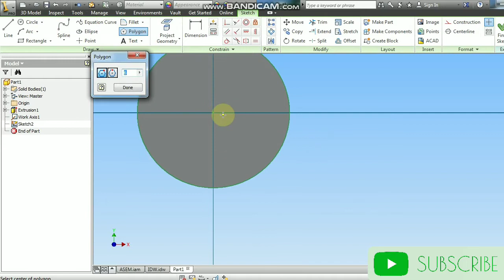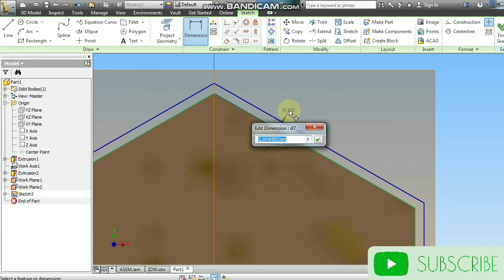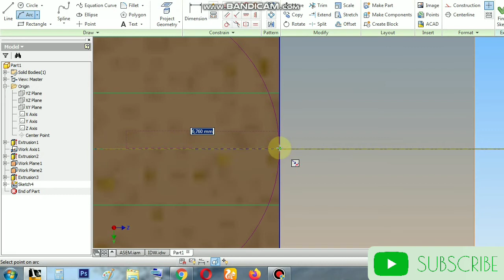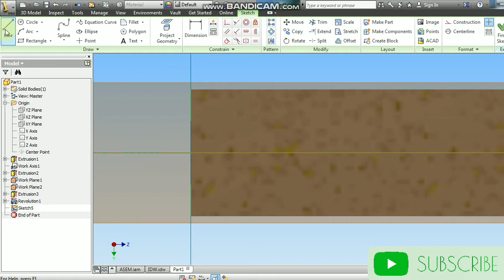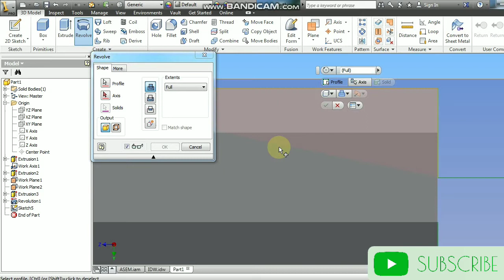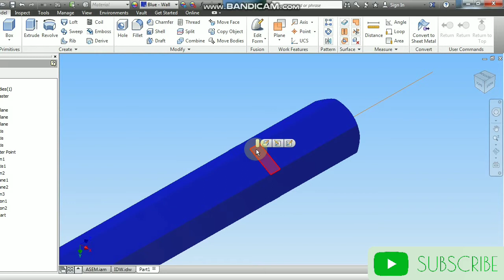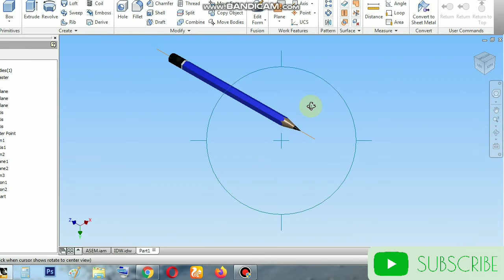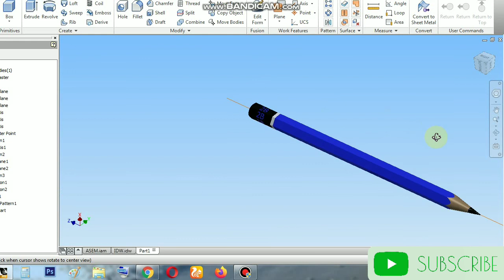Autodesk Inventor Indonesia | Pensil 3D Aktual | 2B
Hanya extrude dan revolve cut.